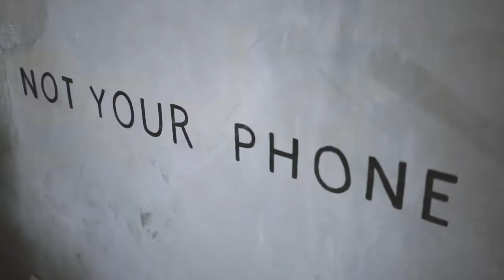Holla Aelins // Teaser • Eating Show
Holla Aelins .

tunggu video lengkapnya yah .